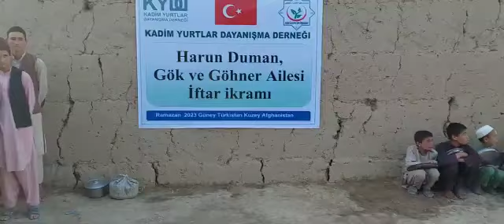19 4 2023 Oğuz Şahin İftar İkramı 3